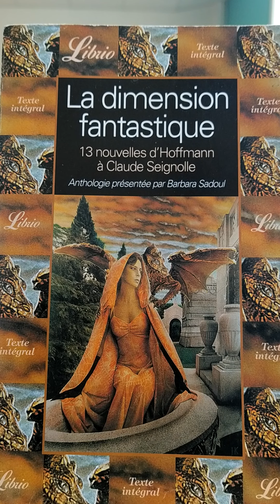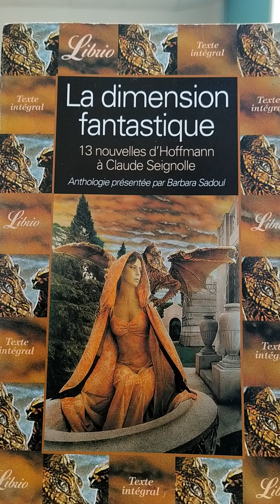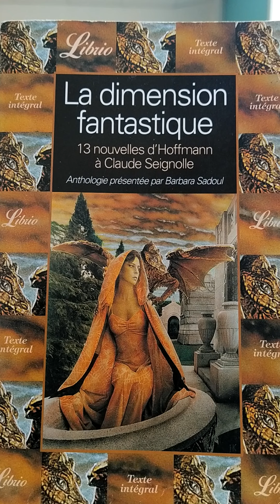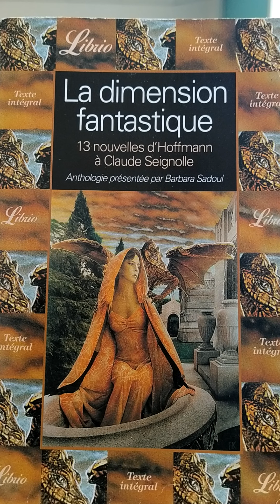2020 10 16 - Invitation à la lecture de la dimension fantastique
Explication du travail à faire pour le vendredi 13 novembre : la fiche de lecture 3D.
Invitation à la lecture du recueil de nouvelles fantastiques